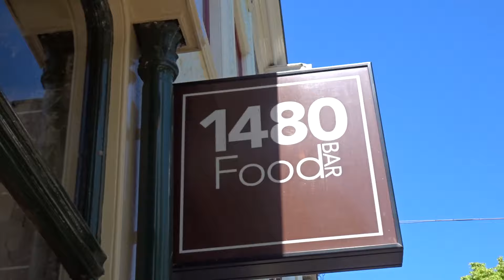Ellen & Rianne maken een promo ★ UIT072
Ellen & Rianne maken een promo voor UIT072